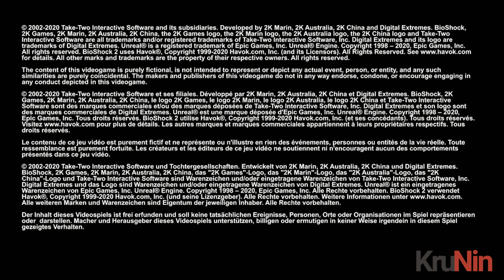BioShock™ 2 Remastered - Gameplay (PC, 4K, 60FPS)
BioShock 2 provides players with the perfect blend of explosive first-person shooter combat and compelling award-winning storytelling. The halls of Rapture once again echo with sins of the past. Along the Atlantic coastline, a monster has been snatching little girls and bringing them back to the undersea city of Rapture. Players step into the boots of the most iconic denizen of Rapture, the Big Daddy, as they travel through the decrepit and beautiful fallen city, chasing an unseen foe in search of answers and their own survival.
Features:
High Resolution Textures, Models and Interface Art
4K Resolution Support
The Protector Trials
You receive the call: Tenenbaum desperately needs you to steal as much ADAM as possible, to help thwart Sofia Lamb's insane plan. Enter the Protector Trials: frantic combat challenges designed to push your mastery of weapons and Plasmids to the limit. The goal in each Trial is simple: get your Little Sister to an ADAM-rich corpse and keep her safe while she gathers precious ADAM. Opposition mounts as your Little Sister nears her goal -- will you survive the onslaught?

Each Trial features three unique weapon and Plasmid load-outs, keeping the challenge fresh, as well as a fourth bonus load-out the player receives when all previous load-outs are completed.